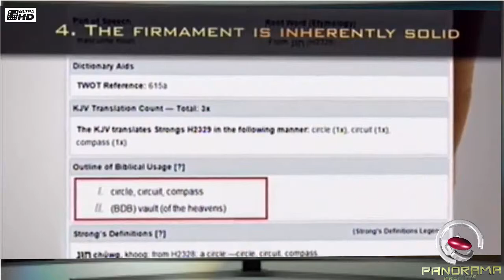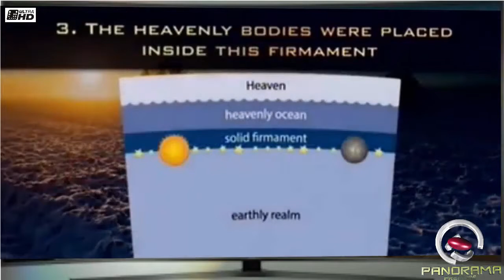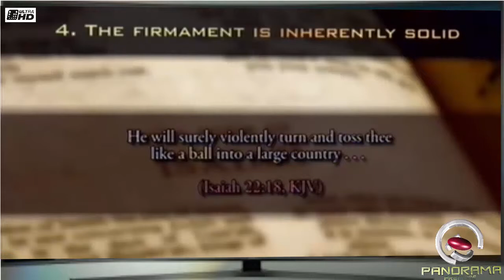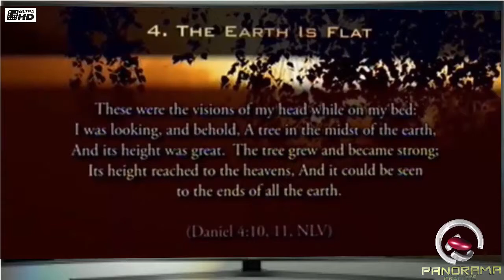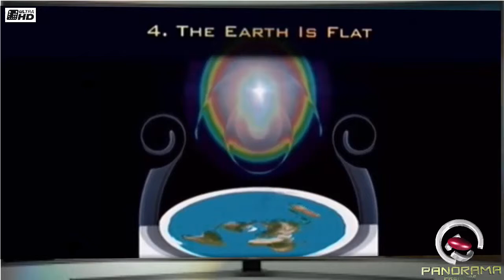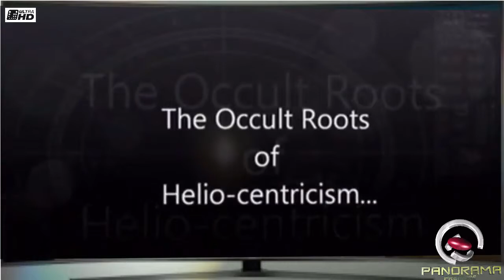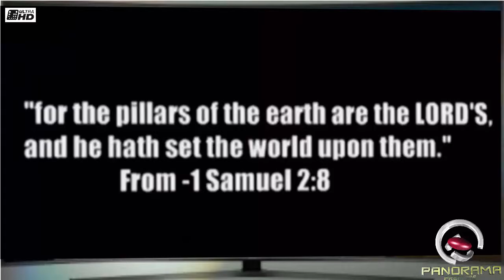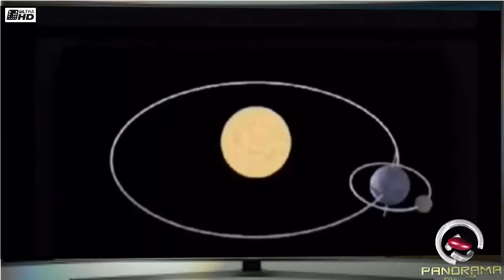Is Earth Actually Flat? Definite Proof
"NASA and modern astronomers claim we are living on an oblate spheroid 25,000 statute miles in equatorial circumference with a curvature of 7.935 inches to the mile, varying inversely as the square of the distance, meaning in 3 miles there is a declination of nearly 6 feet, in 30 miles 600 feet, in 300 miles 60,000 feet and so on. Therefore, if we wish to prove or disprove the validity of their convexity (curvature) claim, it is a fairly simple, straight-forward matter of measurements and calculations.

This fairly simple method of proving the curvature or flatness of the Earth was exactly what we did on April 30, 2016. Me, my wife Nancy and Faith met one of my church elders Kevin Wilkinson with his family and an engineer with a degree from LSU by the name of Paul Kelly at North Beach Park in Fairhope, Alabama to test the curvature of the Earth across Mobile Bay toward the Port of Mobile and downtown Mobile, Alabama. It was a 12.5 to 13 mile test across the bay. We used a Nikon 900 Zoom camera and an Orion Telescope. The camera was on a tripod at about 6 feet above sea level and the telescope was at about 3-4 feet above sea level. And according to the math (confirmed by our engineer and the Earth Curvature Calculator), there should have been between 66-74 feet (between 7 and 8 stories) hidden behind the curve of the Earth. However, as we our pictures and videos confirm, we could see the hull of ships sitting in the water from 13 miles away. We could see the bottoms of ship loading cranes all the way to the ground. We could even see the hull of the USS Alabama that is a fixed museum in Port of Mobile.

*Source:
PANORAMA PREMIERE